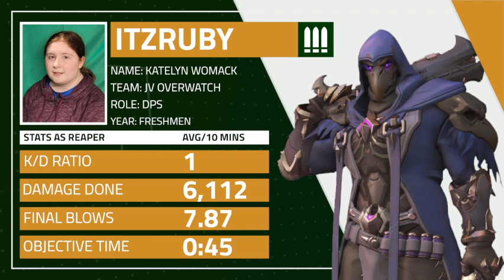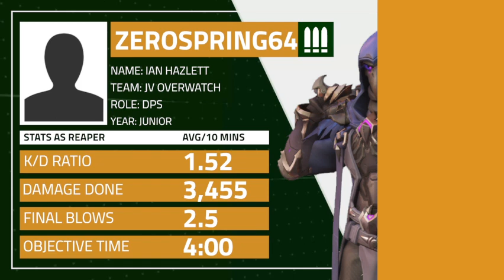JV Overwatch | WIHSEA Preseason 2021 | Case vs. Southwest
Opening up the WIHSEA Fall 2021 JV Overwatch season, Case took a forfeit victory over Southwest in their preseason match.

* No audio during the start and middle of Control. Some audio issues occur in the middle of the stream*